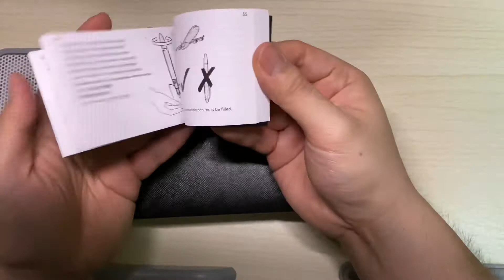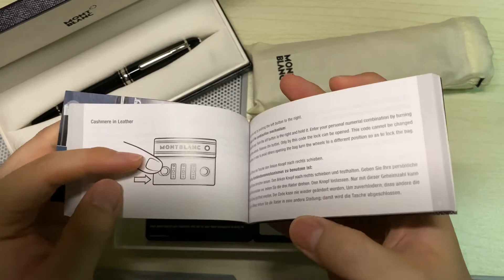港港開開開 - 萬寶龍大師傑作（大班）鍍鉑金 LeGrand 鋼珠筆 + 粒面軟皮系列 1 枝裝筆套